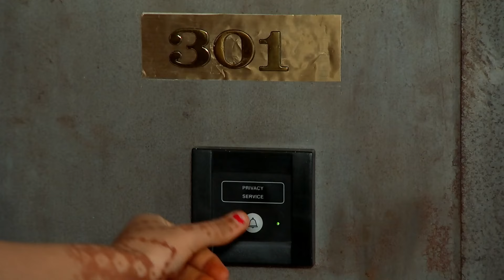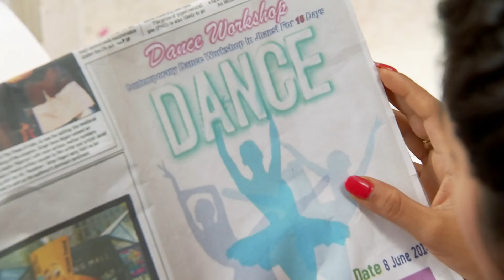Amma ji ने Gaurav की ज़िन्दगी के साथ खेला खेल | Doli Armaanon Ki | Full Ep 134 | Zee TV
Ammaji seems to manipulate Gaurav’s choices and emotions, often using her influence to control situations for her own benefit. She may play the role of a loving grandmother, but her actions often lead Gaurav to feel conflicted and unsure about his own desires. By prioritizing her expectations over his needs, she creates a cycle of dependency that leaves Gaurav struggling to assert his independence. This dynamic complicates their relationship, as Gaurav grapples with both affection for Ammaji and frustration over her meddling in his life.

Show Name : Doli Armaanon Ki
Producer/Star Cast : Neha Marda, Siddharth Arora, Mohit Malik and Avinash Wadhawan
Episode No : 134

Doli Armaanon Ki is a story of Urmi, a young girl, who gets married to Samrat, an abusive man, thus making her life a living hell. Urmi and Samrat have a child named Shaurya